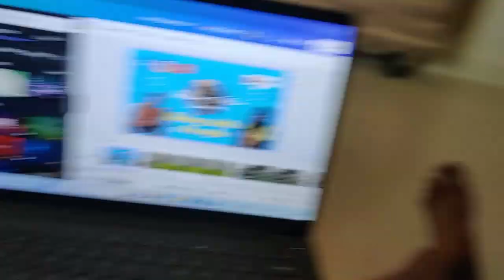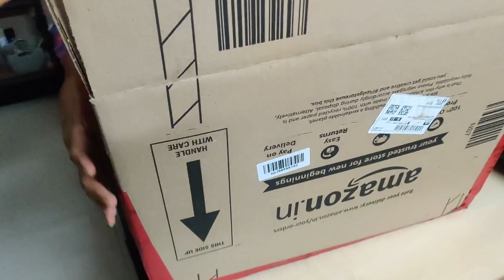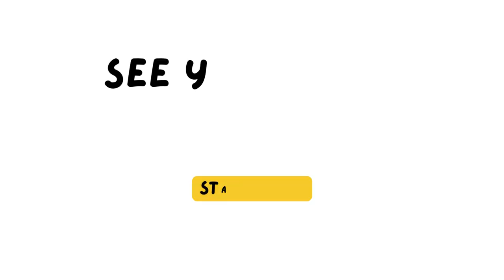Hotat GAS sesh hoegalo | Masir mathai hath | Police dhorlo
Today is an eventful day for livingwithabeagle family. Day starts with a disaster. Our gas cylinder runs out of gas. Followed by getting caught by police in new newton to sector 5 flyover naka checking. Also we receive a package from amazon which is very funny.